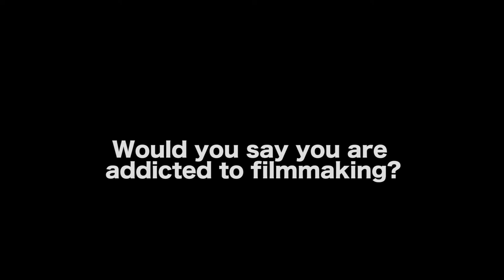Making Movies Is A Privilege - Frank Coraci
WATCH ‘HOT AIR’ TRAILER

AUDIO